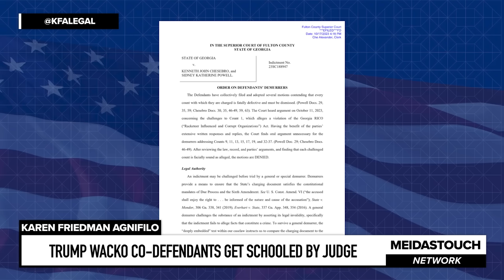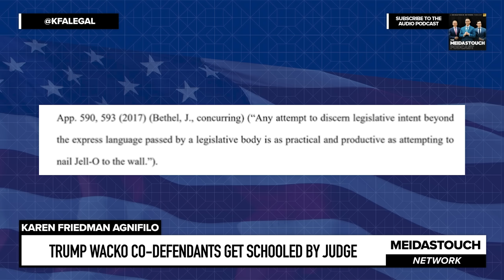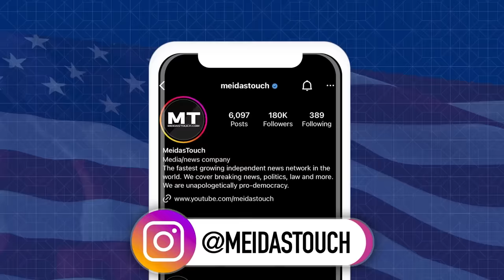Trump WACKO Co-Defendants get SCHOOLED by Judge ahead of Trial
Fulton County Judge Scott McAfee has denied Trump co-defendants Kenneth Chesebro and Sidney Powell's attempt to have charges tossed in their 2020 election interference RICO case. Former Prosecutor and Legal AF Host, Karen Friedman Agnifilo reports.